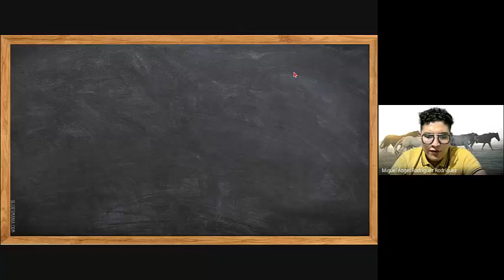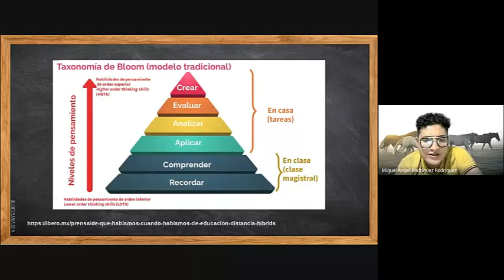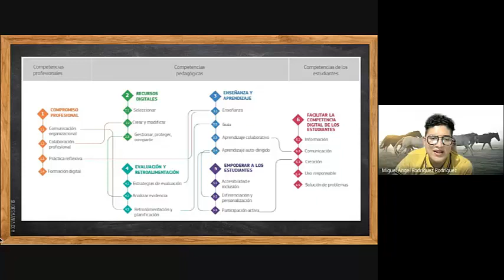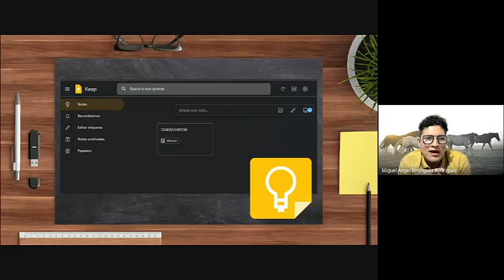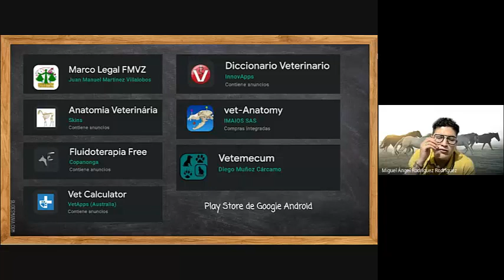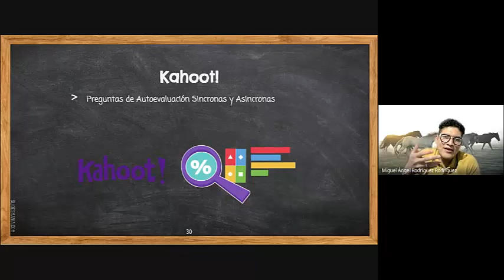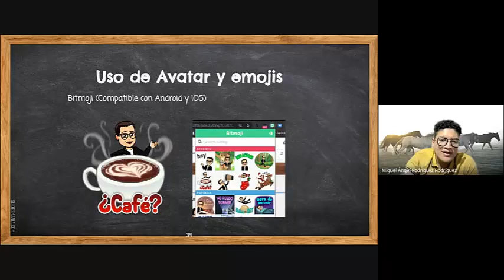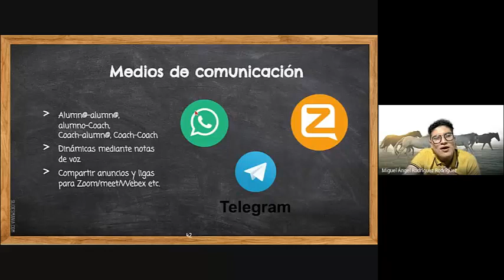Herramientas Digitales para la educación no presencial en Medicina Veterinaria y Zootecnia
Herramientas Digitales para la educación no presencial